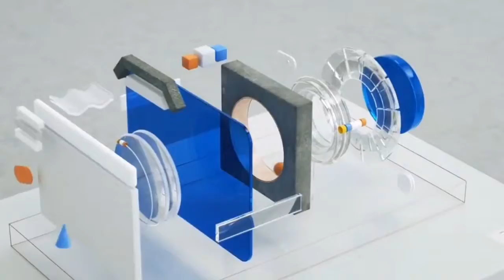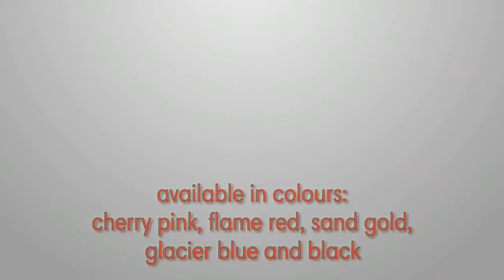Xiaomi Mi A2 in India🔥| Launch Date, Full Specification | The Perfect Budget Smartphone?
Here is Soumya Banerjee from the channel ANDRO WORLD.

Hope u guys will enjoy this video also and hope for 25 likes in this video from u and support me and my channel for more great videos about tech, android, and much more about smartphones.

Here is the topic for today's video about the latest upcoming smartphone from Xiaomi Mi A2 from the smart Chinese Techgiant Xiaomi. Here is all the Specifications about this smartphone and the launching date of this one. Hope all the informations will be for a help of you.

Hope u have understood my words amd process shown in the video. Pls hit the thumb to show ur love and MAKE THAT RED 'SUBSCRIBE' BUTTON BLACK and MAKE SURE TO PRESS THE BELL ICON TO NEVER MISS OUT ANY NEW VIDEO UPDATES FROM MY CHANNEL.